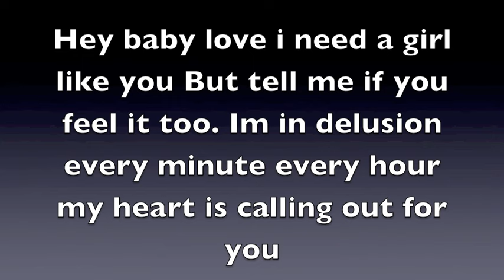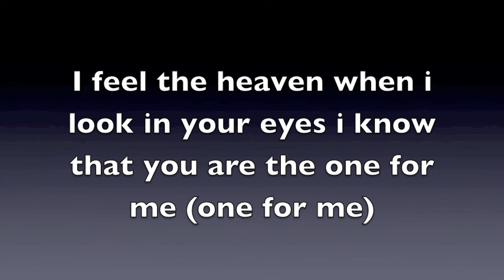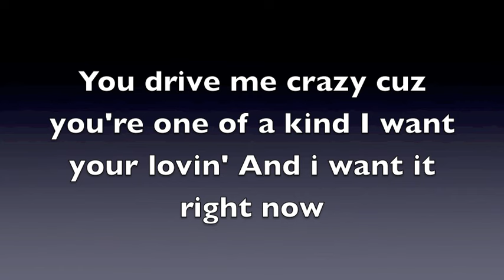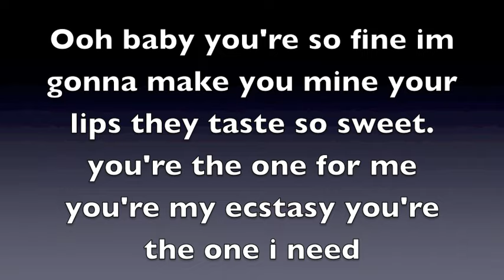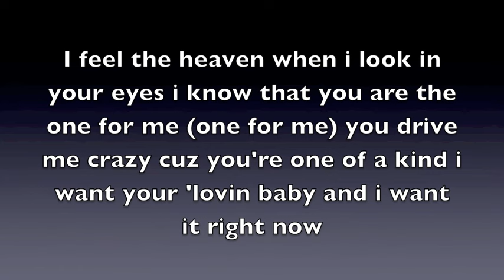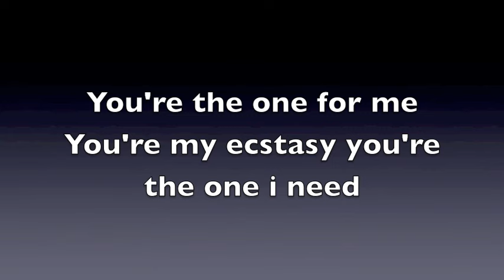Backstreet Boys - Get Down (Lyrics)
Get Down
Backstreet Boys :)